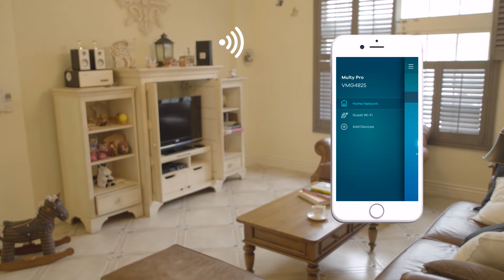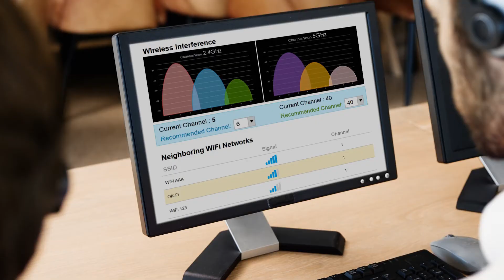The best mesh Wi-Fi system for home | Zyxel Multy Pro Solution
Zyxel Multy Pro Managed Wi-Fi Solution is an advanced, integrated system of hardware, software, and a mobile app. The solution allows service providers to provide families with high performance, corner to corner whole home Wi-Fi coverage.

1. zMESH
Key features include auto-configuration, Band steering and seamless client roaming capabilities.

2. Multy Pro App
Subscriber care app enables simple and essential self-management, such as complete view of home network, one-click guest Wi-Fi setup, parental control.

3. Remote-management
Remote devices and services management with TR-069 and TR-181.

4. Extensive Product Portfolio
Wireless broadband gateways, access points and extenders for multiple home scenarios and solution options.